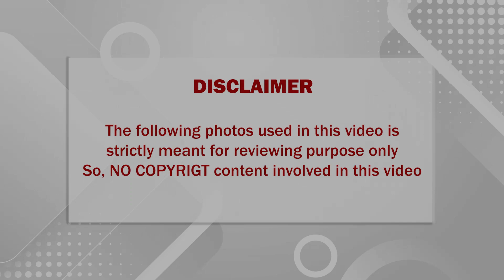🔴 மனைவியின் இறப்பை தாங்க முடியாமல் இருந்த திமுக ஆ.ராசாவும் சற்றுமுன் கல்லரையில்..கதறிய தொண்டர்கள்